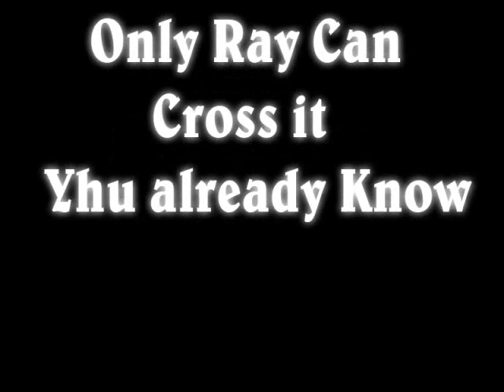BUS CAN SWIM ''WORLD NAAAH DUNN '' ((GOD NAAAH CUM)) ..... [HQ]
Someone gave me d idea 2 make dis video .and i was Bored and took about 2 days 2 make dis Video .Anyways ...watch and Commment